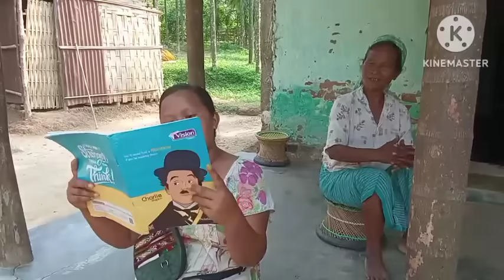Magipako Togigipa dedrang ll Git ringe poraia ll comedy film.